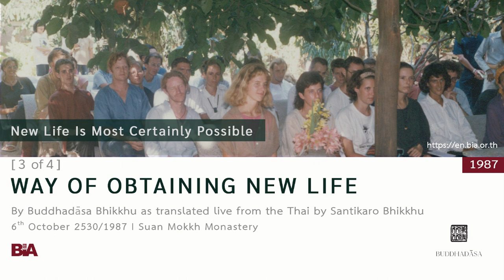8710 - [3 of 4] Way of Obtaining New Life | Buddhadāsa Bhikkhu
This Dhamma teaching was offered by Tan Ajahn on 6th October 1987.

1. Courses to introduce foreigners to the correct understanding of Buddhist principles and practice

2. Meetings among Buddhists from around the world to establish and agree upon the ‘heart of Buddhism’

3. Bring together leaders from all religions for the sake of mutual good understanding and cooperation to drag the world out from under the tyranny of materialism.